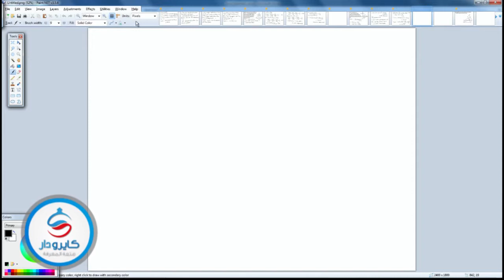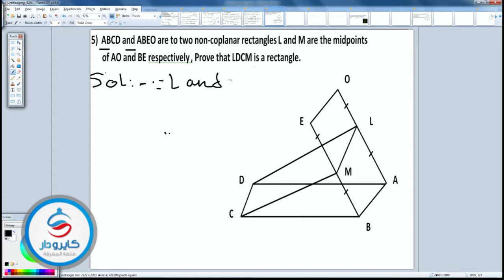أقوى مراجعات ليلة الامتحان فى الجبر والهندسة "لـغـات" لـطلاب الثانويـة العامة